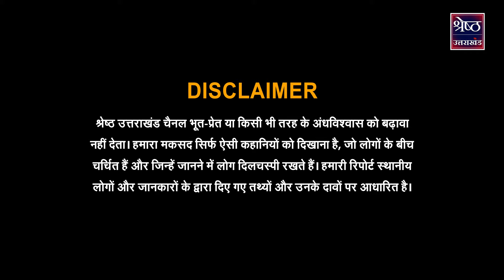Rahasyam: इस अभिशप्त वीरान पहाड़ी का डरावना सच रोंगटे खड़े कर देगा | Pari Tibba | Fairy Hill | Story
(Shresth Uttarakhand) पर हम आपके लिए लेकर आए हैं रहस्यों (Suspense) से भरा शो - रहस्यम - (Rehasyam Show) जिसमें आप रूबरू होंगे अब तक अनसुनी और अनदेखी जगहों (Mysterious Places) से। हम आपको वहां ले जाएंगे. जहां कई चौंकाने वाले सच भरे पड़े हैं। ये सच्ची कहानियां (True Stories) हैं. जिनमें कई सवाल छिपे हैं। लेकिन जवाब आज तक इंसान खोज नहीं पाए हैं। ऐसे ही रहस्यों (Suspense) से हम पर्दा उठाने की कोशिश करेंगे। रहस्य और रोमांच (Mystery and Thrill) की एक से बढ़कर एक दास्तान आप हमारे इस शो रहस्यम (Rehasyam Show) में देखेंगे...हर शनिवार शाम 7 बजे। शो के इस एपिसोड में हम आपको लेकर चलेंगे ऐसी एक वीरान पहाड़ी पर... जहां सन्नाटे के बीच अदृश्य शक्तियों की हुकूमत चलती है... कैसे एक पहाड़ी आसमान की जानी दुश्मन बन गई... देखिए हमारी इस स्पेशल रिपोर्ट में...

Rahasyam: The scary truth of this cursed deserted hill will give you goosebumps | Pari Tibba | Fairy Hill | Story
(Shresth Uttarakhand) But we have brought for you a show full of suspense - Rahasyam - (Rehasyam Show) in which you will come face to face with unheard and unseen places till now. We will take you there. where many shocking truths are filled. These are true stories. in which many questions are hidden. But till date humans have not been able to find the answers. We will try to uncover such mysteries. You will see one after the other tales of mystery and thrill in our show Rahasyam...every Saturday at 7 pm. In this episode of the show, we will take you to such a deserted hill...where invisible powers rule amidst silence...how a hill became the known enemy of the sky...see in this special report of ours...